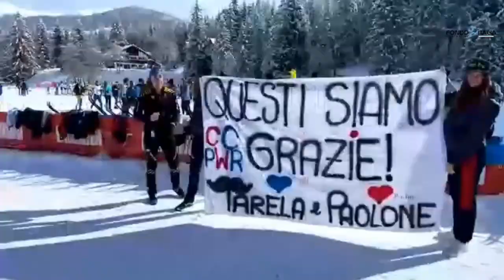Sci di Fondo - Le immagini dell'addio di Mirco Bertolina dopo la 50 km di Dobbiaco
Lo sciatore valtellinese ha lasciato lo sci di fondo agonistico al termine dei Campionati Italiani. Ecco come è stato accolto al traguardo e le sue dichiarazioni al termine dell'ultima gara.